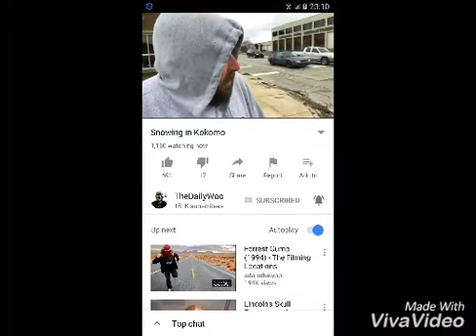Thanks TheDailyWoo for answering a few of my Questions on stream (16/04/2018)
I asked him a few Questions like

1:Why don't you do happy gilmore locations?
2:Why don't you do Gran Torino Locations?

(Snowing in Kokoma livestream)